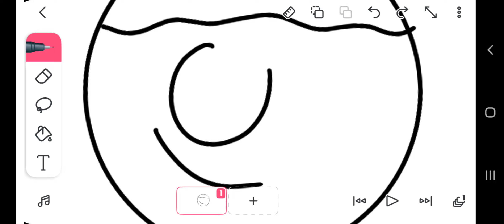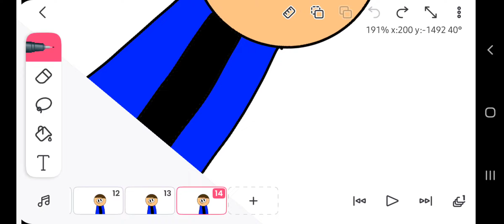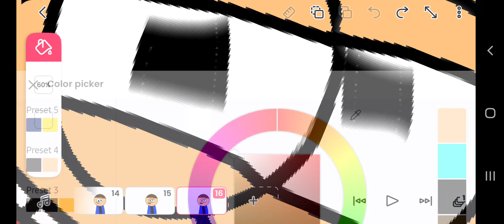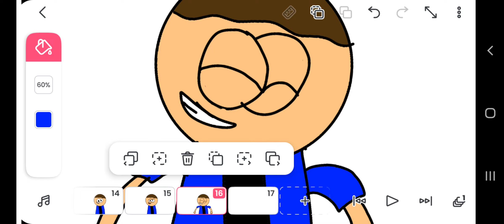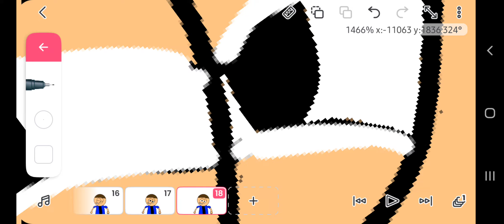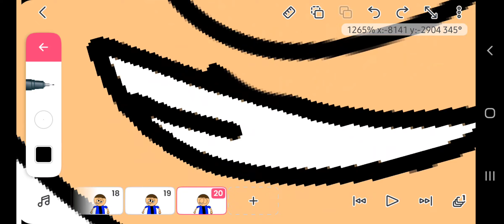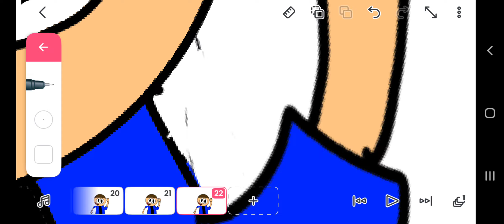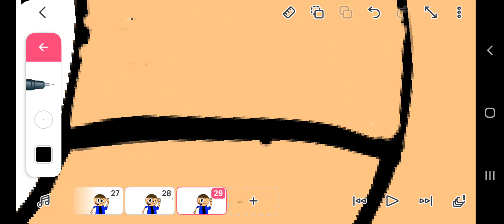Tutorial on how to animate for Beginners